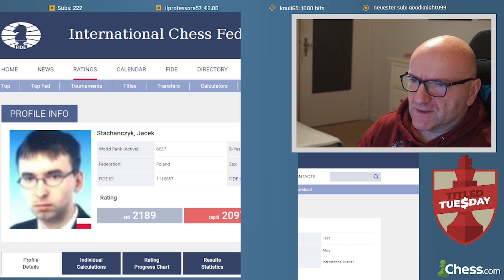Wildes Ende einer schlechten Partie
Das folgende Video ist ein Ausschnitt vom Titled Tuesday am 17. Januar 2023.

🛒Meine empfohlenen Schachutensilien bei Amazon*:
📕 Igor Stohl: Garri Kasparovs beste Schachpartien Band 1